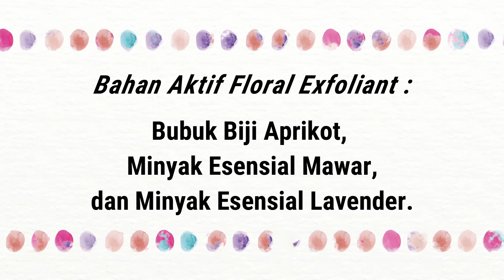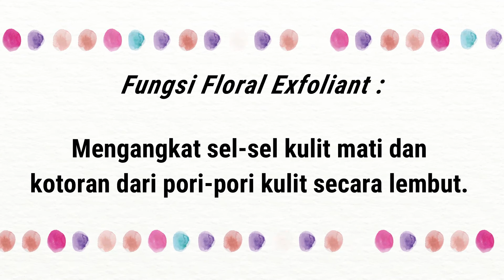Floral Exfoliant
Terbuat dari biji aprikot, minyak esensial mawar dan Lavender. Berbentuk bulat sehingga tidak mengiritasi kulit.
- Mengangkat sel kulit mati dan kotoran dari pori-pori kulit
- Memaksimalkan penyerapan Toner dan Pelembab

Gunakan 2 - 3x seminggu

Cara pemakaian :
- Campurkan Floral dengan pembersih Soothing / Herbal hingga merata
- Oleskan pada wajah dan leher, pijat secara perlahan selama 1 - 2 menit
- Tambahkan air jika diperlukan
- Bilas hingga bersih